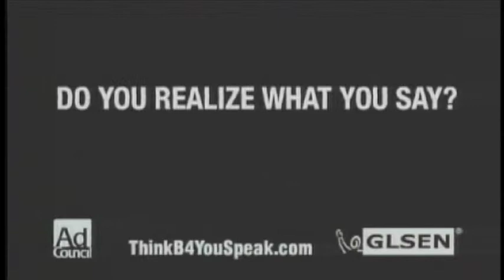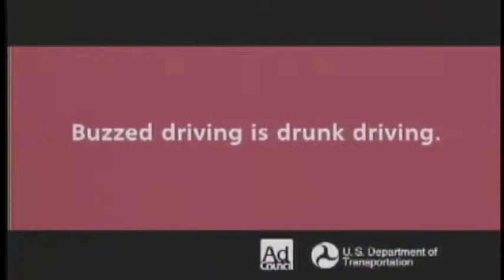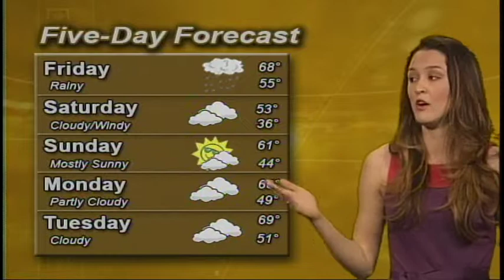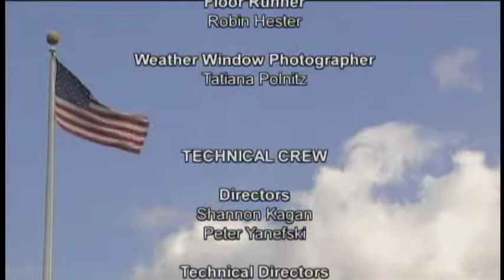National Rundown 04/02/2015